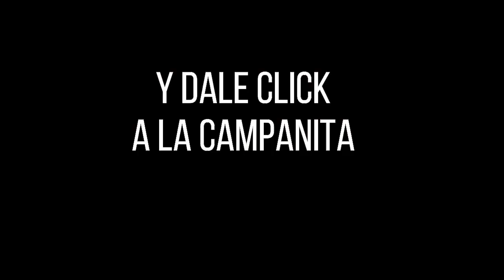EL DORADO TARDE Resultado del JUEVES 10 de marzo de 2022 ✅🥇🔥💰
Hola buenas tardes, te presentamos los resultados de las loterías y chances en Colombia, vamos con el Resultados del Chance Dorado tarde del JUEVES 10 de marzo de 2022.